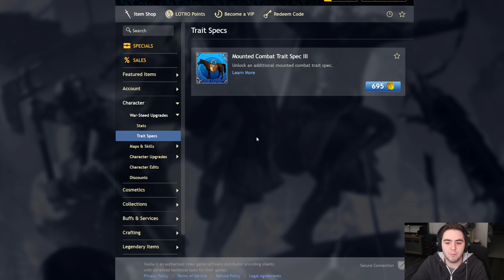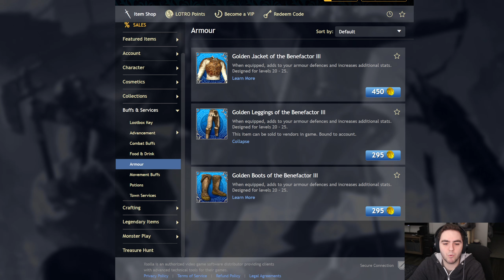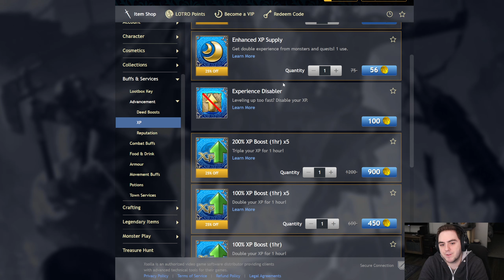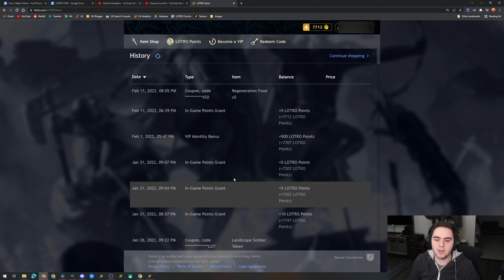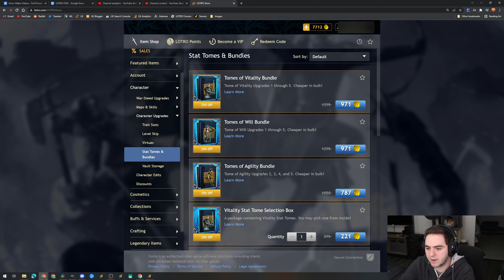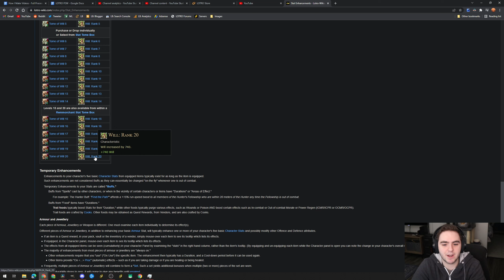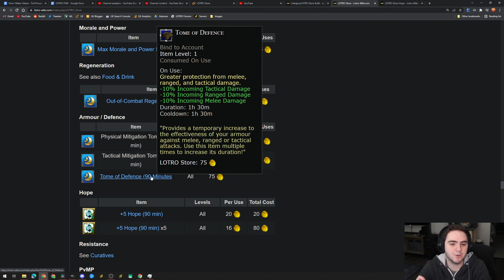Is LOTRO Pay to Win?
Is the Lord of the Rings Online pay to win in 2022? As a free to play MMO, the LOTRO store cash shop offers many items to purchase, so I look into if they are P2W or not! LOTRO is a unique F2P MMO where you can earn premium currency (LOTRO points) in-game, adding complexity.

Timestamps:
0:00 - Intro
0:20 - What is Winning in an MMO?
2:27 - Pay to Skip
2:57 - LOTRO Store & Points
5:14 - Pay to Win Elements
11:55 - Some Complexities...
14:05 - Universal Solvents
15:46 - Gear, Lootboxes, & Embers
19:42 - So, is LOTRO P2W?

End screen music is in-game LOTRO music from an Elven region, relevant for Update 32: Angle of Mitheithel.